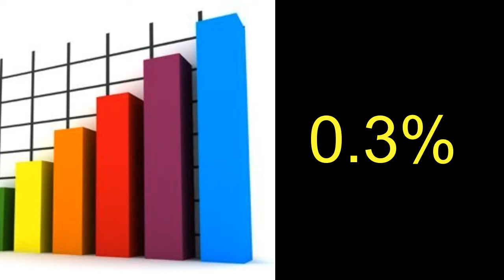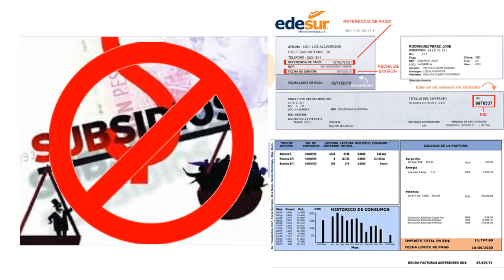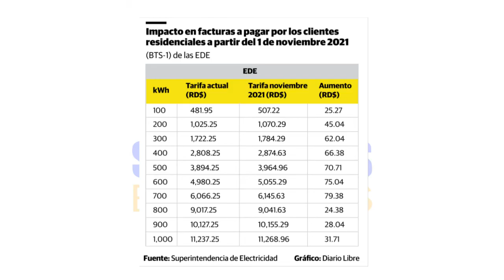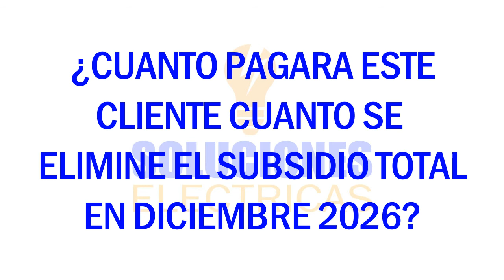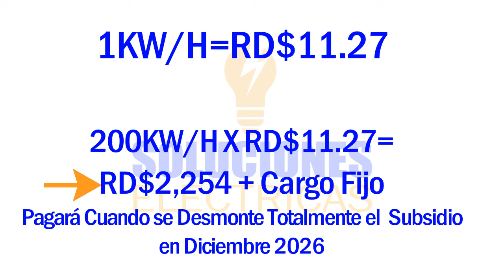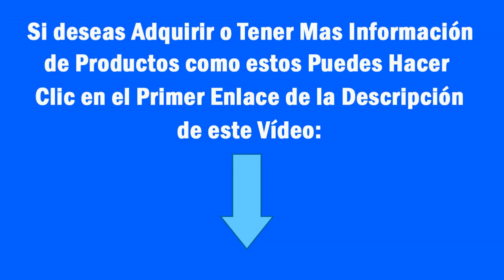¿Porque el Aumento de La Luz en R.D.?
A partir de noviembre el Gobierno comenzará un proceso de desmonte al subsidio eléctrico e iniciará un plan de implementación de un nuevo régimen tarifario que afectará a todos los usuarios del servicio de la energía eléctrica. Esta medida, contemplada en el Pacto Eléctrico, provocará aumentos de la tarifa eléctrica desde un 0.3% para las industrias y/o grandes comercios hasta 2.7% para las residencias en el primer trimestre a partir de noviembre 2021.

Ofrecemos servicios de:

-Electricidad Residencial
-Electricidad Industrial
-Instalaciones de Aires Acondicionados
-Iluminación Interior y Decorativa
-Proyectos Eléctricos
-Instalaciones Eléctricas Oficinas / Negocios